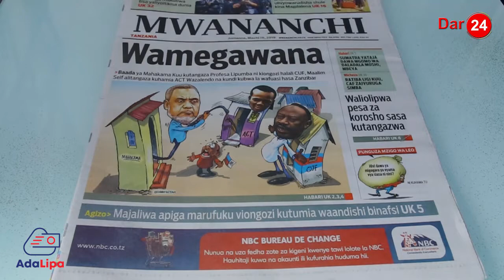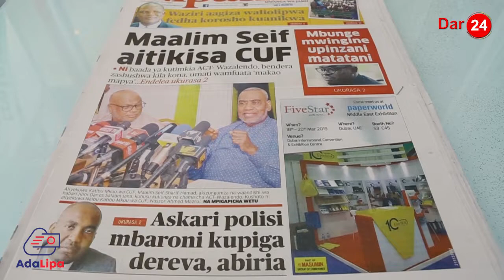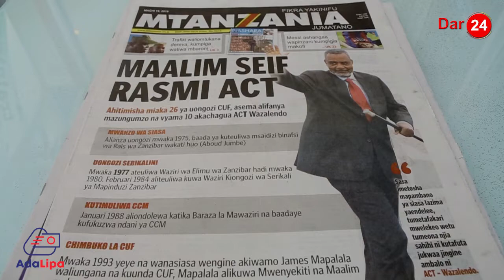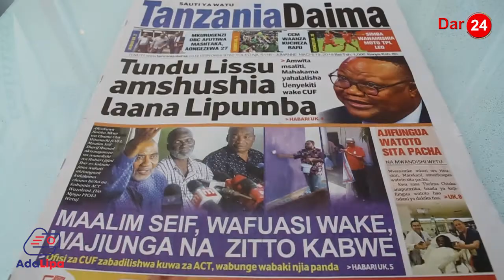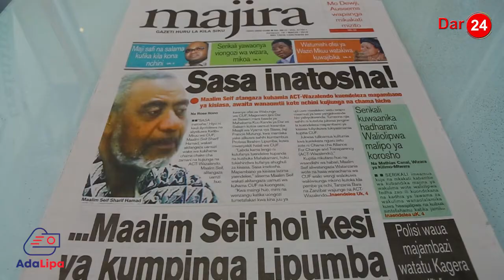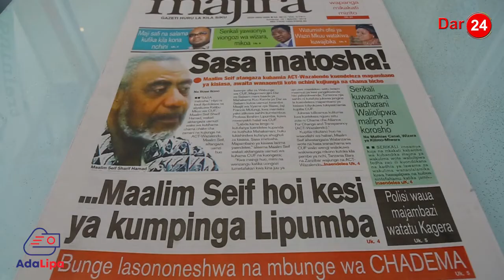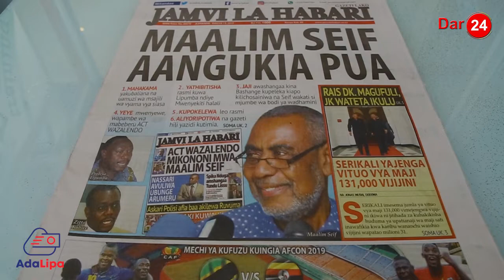Maalim Seif Rasmi ACT, Mbunge Mwingine upinzani matatani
Magazeti # Tanzania# ACT